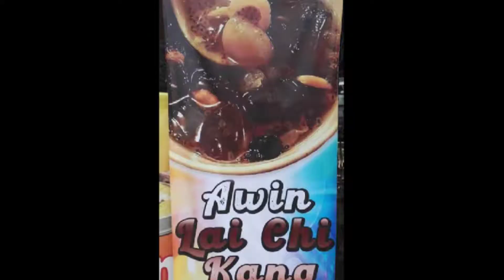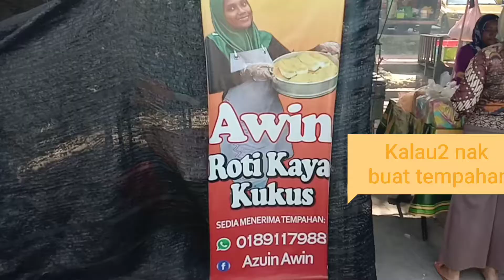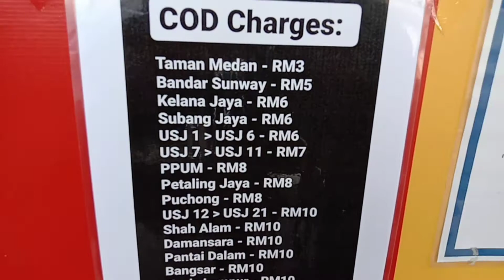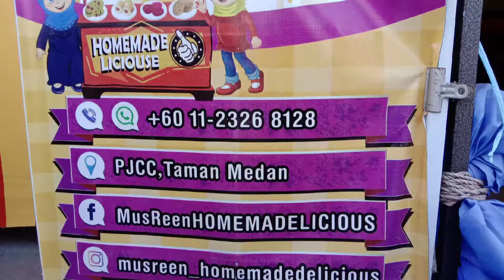Roti Kukus Awin & Akak Sempoi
Dalam membakar kalori,kena tambah juga.
Kalau pergi ke Taman Medan, pasti singgah untuk support kawan sekolah men Khir Johari Sungai Sumun meniaga.

Puan Fahtasha Azwin
Jalan PJS2, Taman Medan

Selamat menonton Dan berhibur dengan kemesraan akak sempoi...